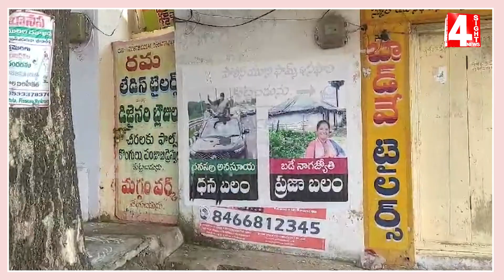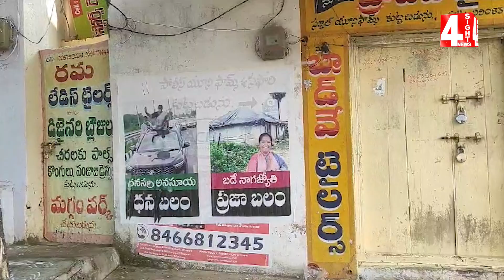ములుగు జిల్లాలో పోస్టర్ల కలకలం | Posters Against Sitakka At Mulugu District News Updates | 4 Sight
ములుగు జిల్లాలో పోస్టర్ల కలకలం | Posters Against Sitakka At Mulugu District News Updates | 4 Sight News

4Sight News, Brand New Telugu news channel, a 24/7 LIVE news channel dedicated to live reports, exclusive interviews, breaking news, sports, weather, entertainment, business updates and current affairs. Exclusive Live coverage from Telangana and Andhra Pradesh.